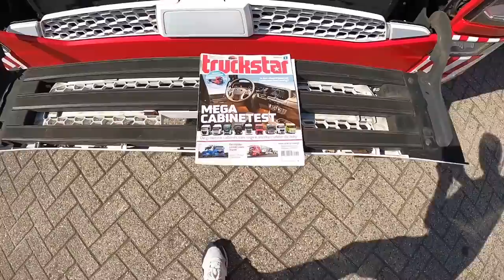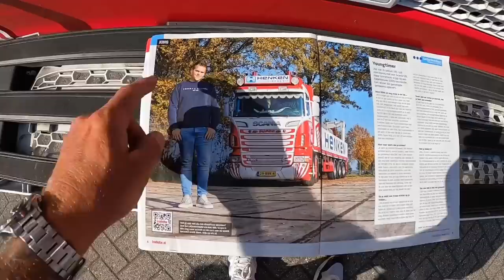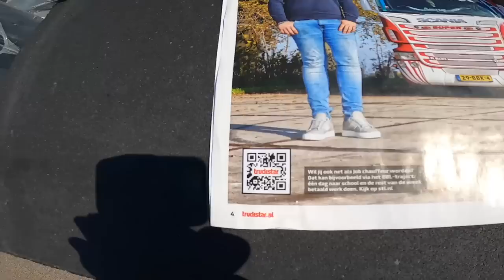Dikke V8 geluiden | spelen met auto’s | vlog #12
In deze video spelen we met een paar dikke Scania’s V8 uit de stal van Henken.
I had fun.. GAS EROP 💪🏼💪🏼